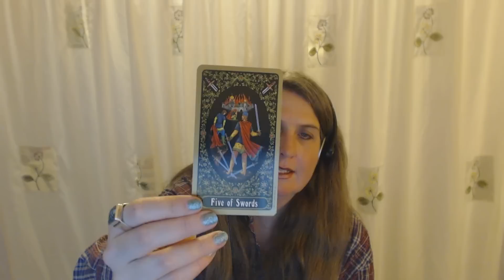Scorpio Tarot Forecast March 2 Thru 8, 2015